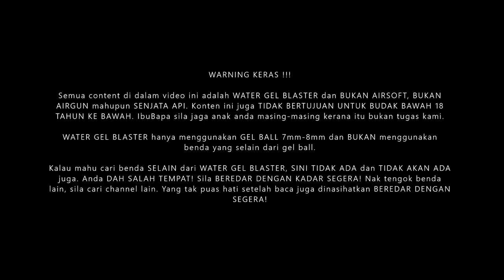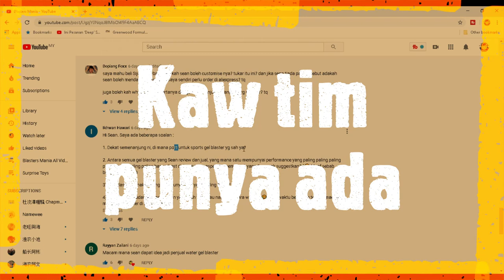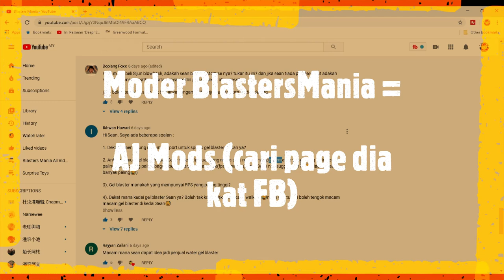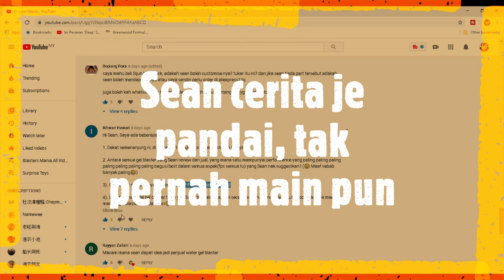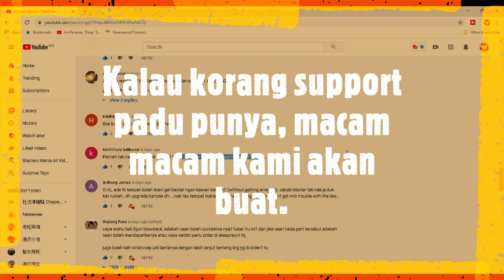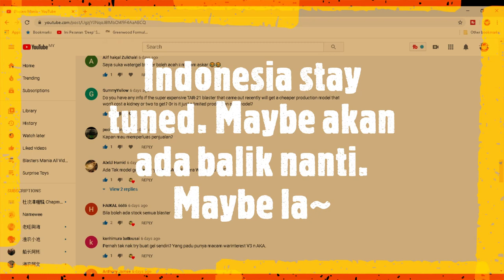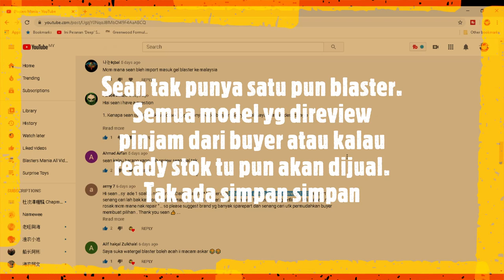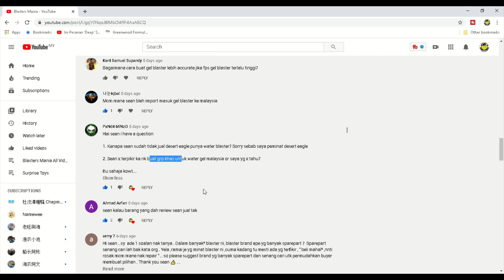EP220 - Q&A (Part 2) - Blasters Mania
Part 2. Teruskan menjawap soalan dan sila tunggu part 3